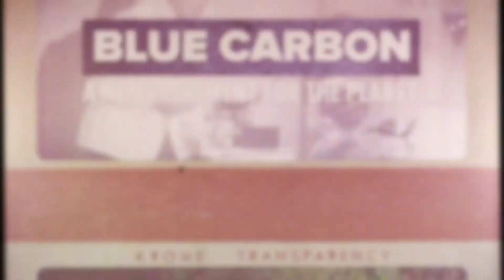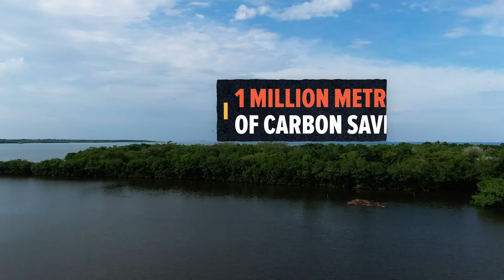A New Lifeline for the World’s Mangrove Forests?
A mangrove forest in Cispatá, along Colombia’s Caribbean coast, has become the first to have its carbon stores fully calculated, Conservation International, along with INVEMAR Research Institute, the Omacha Foundation, and Colombia’s environmental authorities CVS and CARSUCRE, announced today.

For the last two years, with funding from Apple, Conservation International and the above stakeholders, together with local communities, have been pioneering a new method for integrating the unique way mangrove forests store carbon - both above water and below it, in their soil – into the international carbon market.